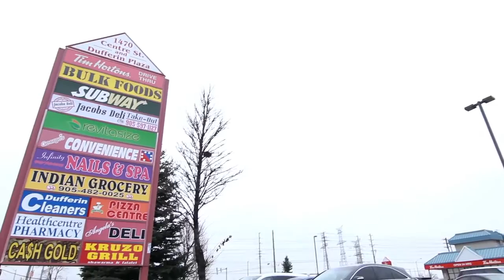4 bed 2 bath apartment Thornhill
Welcome Home!

Finally your dreams of living in this PRIME Thornhill neighbourhood can be fulfilled!
This 4 bed 2 bath basement apartment offers the perfect location for the entire family! Nestled snug amongst established homes in a mature, safe and quiet neighborhood, your new home is close to public transportation, Highway 407, grocery store, fitness centre and many other local amenities!

No longer worry about run down houses that need renovation! This house is in GREAT condition!
Mrs. Clean used to live here and it truly shows!

Forget those sandwiches and enjoy cooking again in your LARGE EAT IN KITCHEN with TONS OF STORAGE space and full size appliances. Of course you have your own private laundry room as well.

Enjoy watching all your favourite tv programs in your large living room with beautiful laminate flooring throughout.

Never have any space to store your equipment, tools or miscellaneous items? Rest happy knowing this home comes with lots of storage space.

BRING YOUR FLOWERS WITH YOU! Offering a HUGE YARD, the spring is a perfect time to begin your planting!

First and last are required in addition to a one years lease and credit check.

This unit is available for occupancy now.
Located at Dufferin and Centre St.